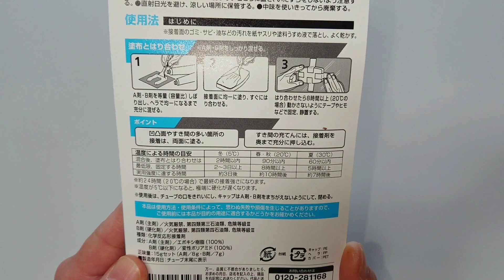アクセサリー作りのオススメ接着剤 ハンドメイド くるみボタンのアクセサリー作ってみた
アクセサリー作りの接着剤  ハンドメイド  くるみボタンのアクセサリー

アクセサリー作りでいつも使っている接着剤の紹介です。

愛用中のハンドメイド道具や資材はこちら
🏠楽天room